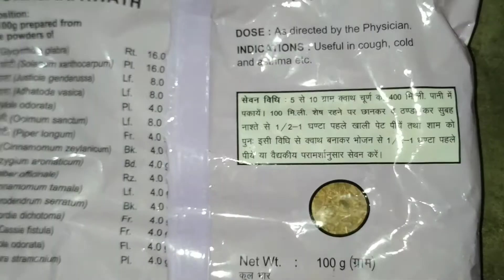महत्वपूर्ण टिप्स सांस लेने में तकलीफ ,सर्दी ज़ुकाम और इम्यूनिटी के लिए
2 मिनट का वीडियो जरूर देखें